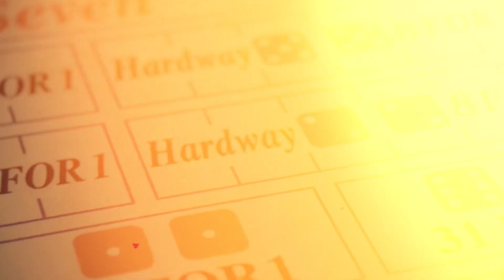Kings Casino Tschechien Play like a King powered by SEVEN7H AGENCY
Casino Models Kings Play Fashion red carpet Hotel 5sterne Luxus Missgermany likeaking